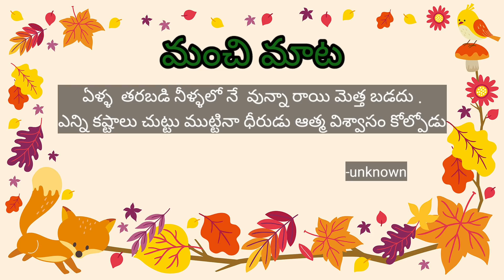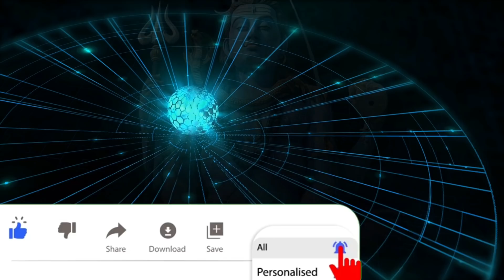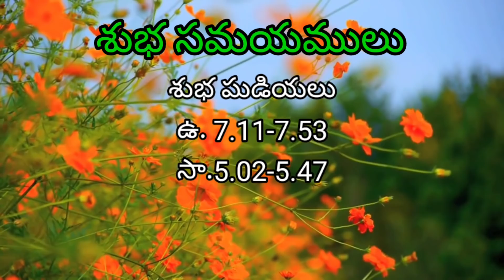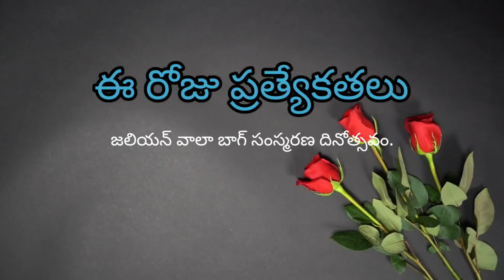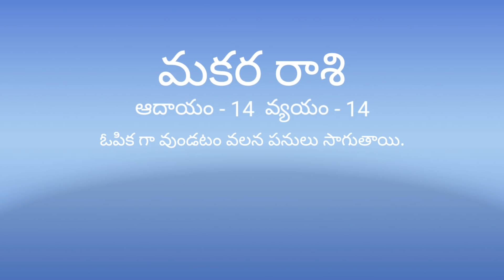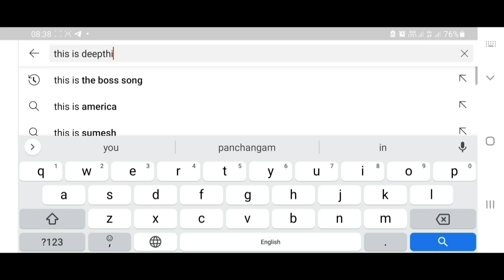Today Tithi|Today panchangam|Telugu panchangam|telugu calendar today|rasi phalalu today|13-Apr-2021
13-Apr-2021 Monday|Today panchangam|Daily panchangam
Today Tithi|Today panchangam|Telugu panchangam|telugu calendar today|Daily panchangam| |rasi phalalu today 13-April-2021
Today panchangam,Panchangam today,Telugu panchangam today,daily panchangam,
Today panchangam telugu,today panchangam telugu 2021,online panchangam telugu today,
today tithi hindu calendar 2021,today panchang tithi,today tithi telugu calendar 2021,
today panchangam telugu calendar,today good time in telugu,tomorrow panchangam telugu,
today nakshatra in telugu,eroju rasi phalalu telugu,today rasi phalalu in telugu,weekly horoscope in telugu,today yogam,heroes panchangam,plava nama samvatsara telugu panchangam calendar,gantala panchangam,
time sunset today,sunrise time today,today sunrise,sunset time today,today sunset,today panchangam in telugu,today panchangam telugu lo,
today good time and bad time,today's tithi and nakshatra,Today thidi nakshatram,rasi phalalu daily,today panchangam in telugu 2021,today tithi hindu calendar,today tithi nakshatra,
indian tithi today,today date in telugu,today good timings in telugu,
today subha muhurtham in telugu,today auspicious time telugu,ee roju tithi,today nakshatra and tithi,
today nakshatra and tithi in telugu,
good timings today telugu,today tithi vara nakshatra in telugu,good time today telugu panchangam,today hindu tithi calendar 2021,
telugu calendar today date,today is shukla paksha,today manchi gadiyalu,eenadu rasi phalalu,telugu rasi phalalu,today horoscope in telugu,today astrology in telugu,daily horoscope telugu,telugu monthly horoscope,peru phalalu,today tithi panchangam in telugu,today tithi vara nakshatra telugu,hindu calendar 2021 today tithi,
calendar today telugu,today auspicious time in telugu,eroju subha gadiyalu,tomorrow tithi panchang,today shukla paksha,today tithi timings,eroju tithi nakshatra telugu,
today thithi timings,today date telugu calendar,ఈ రోజు పంచాంగం,పంచాంగం,today tithi vara nakshatram,today amrutha gadiyalu,good time today telugu, eeroju tithi,
eroju rasi phalalu,rojuvari rasi phalalu,today rashifal in telugu,daily rasi phalalu,rasi phalalu 2021,today rasi phalalu 2021